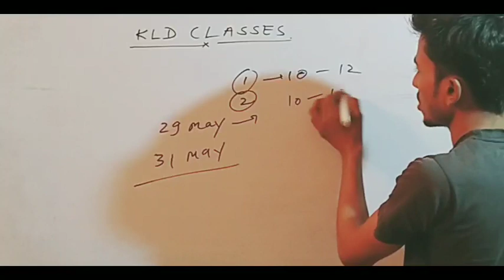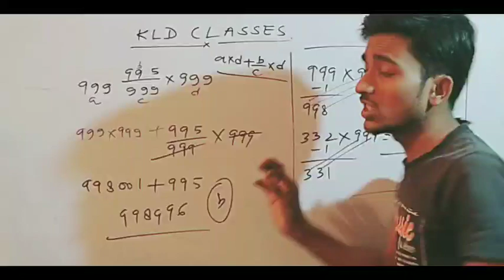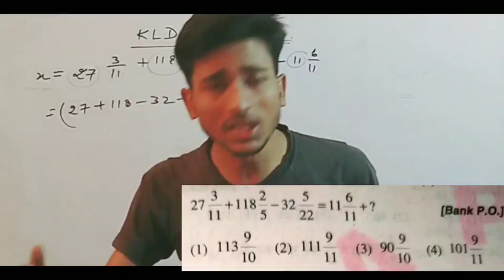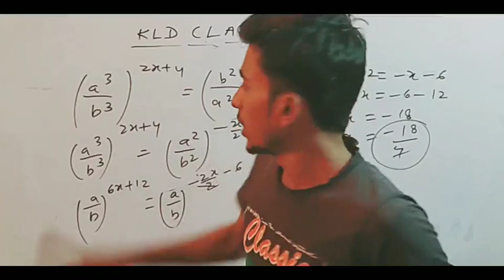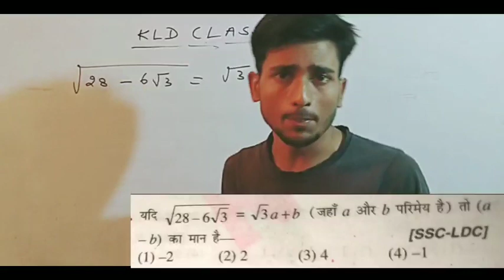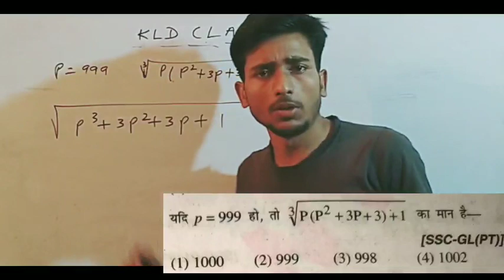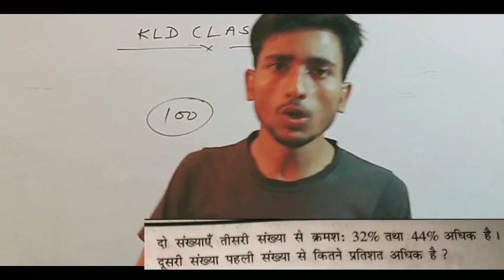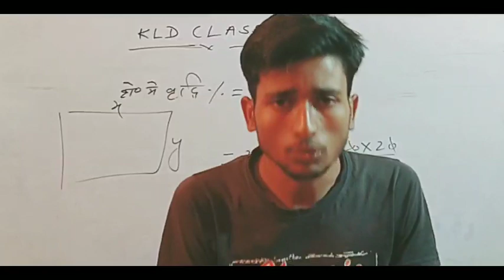IERT ALLA. ENTRANCE 2019 MOST IMP MATHS PRACTICE SAT | PRACTICE SAT IERT ALLA. ENTRANCE EXAM 2019